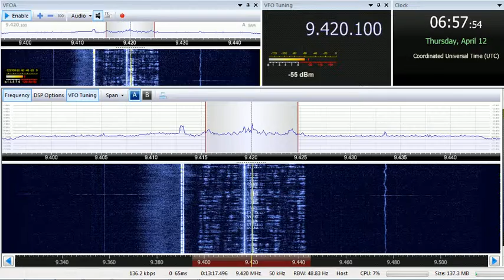12 04 2018 Voice of Greece in Arabic, Serbian to WeEu 0652 and 0656 on 9420 Avlis tx#3